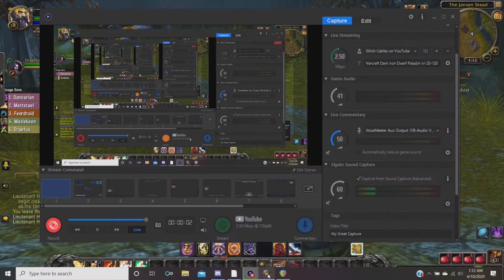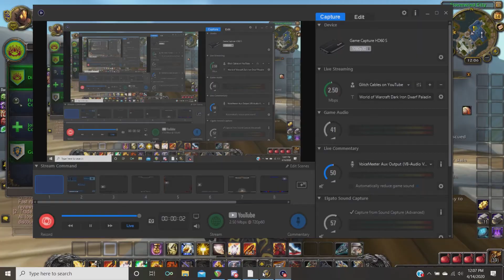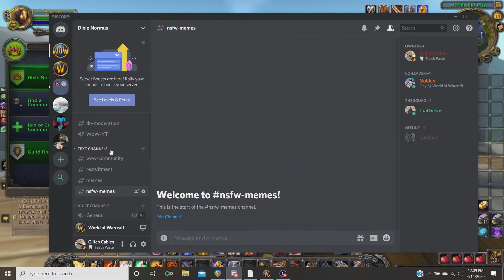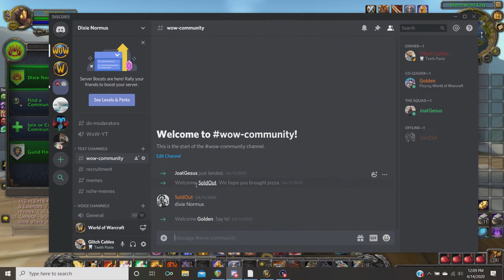World of Warcraft Dark Iron Dwarf Paladin lvl 1-120 SHADOWFANG KEEP!!!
Hey guys, I hope you enjoy this video of me and my friend running wow dungeons, make sure if you play wow to check out the guild i made, also check out my discord, im positive you wont regret it so just do it, also make sure you SMASH that like button, SUBSCRIBE if you aren't already, and HIT that notification bell button if you haven't already so you dont miss out on anymore of my vids, hope you enjoy